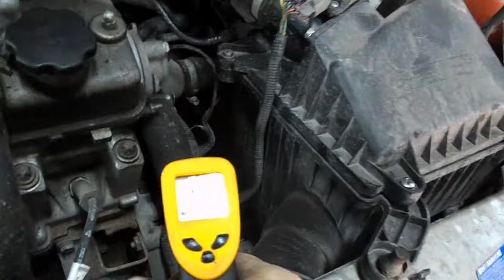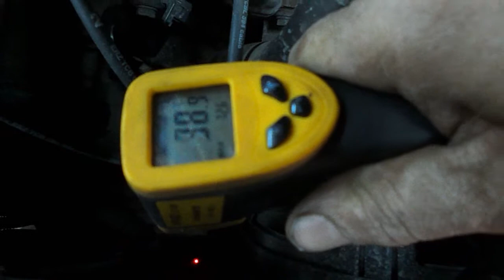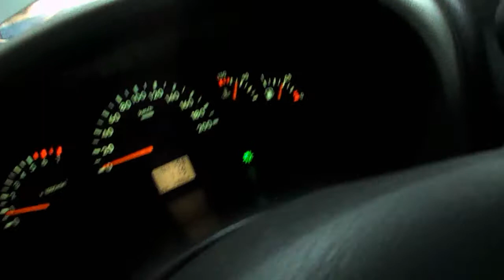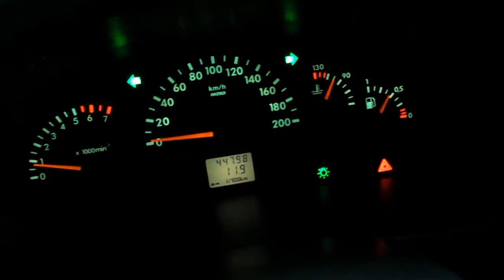Для Лёхи -Калина ,пробка на Е-газе , 8 клапанов - выгон 2 способа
Лёх , не поднимай волну и не кипишуй  ! Выдерни руки этому слесарю и пришей где растут ноги ! это делается 2 способами. вчера я менял бачок расширительный на е-газе ,заснял чтоб было тебе понятно . сделай осмотр на утечку везде  , загляни в  печку - есть ли рыжие пятна на стенке радиатора печки- микротрещины  , есть , меняй радиатор , на стыке в центре корпус печки (скоба )над мозгами светится капля от фонарика - меняй  радиатор , мозги на вынос или в полиэтилен замотай ! Далее у меня :
Машина ( 1118 , 8 клапанов , как у тебя Е-газ )была исправна , но тёк расширительный бачок ( трещины внизу и на верху - помогла сломать бачок штатная пробка . синюю пробку тебе уже выслал , на днях получишь . Слил антифриз , поменял расширительный бачок , но поставил с индесом - 10 ( дополнительные стенки в бачке - он лучше ) , после заливки в расширителе стало старого антифриза больше уровня, загни в горизонтальное положение пароотводящий шланг - от термостата до саксофона и поставь хомут (!) , ставим машину на горку , заводим , включаем все потребители кроме вентилятора печки , 1- работа с открытой пробкой , долив нового антифриза после выброса старого на работающем ДВС - быстрый процесс , долив до уровня . Всё . 2 - с закр . пробкой , нагрев - вход в красную зону стрелки (приборы- 130 градусов , низ радиатора холодный, верх горячий ), вентилятор ДВС дует холодным потоком , остановка ДВС и стравливание воздуха с бачка , с основного радиатора сначала будет дуть прохладный воздух - работа вентилятора постоянная , потом заведи , дождись горячего потока - большой круг открыт , закрой пробку и проверка -3 раза вкл/выкл вентилятора ДВС . долей антифриз выше уровня , чтоб закрывало МАХ . машина готова !
Сделай сам и бесплатно, я знаю у тебя руки от куда надо растут , ты просто ленишься  !!!
И наконец , купи себе пирометр , или градусник с выносным датчиком , в конце концов , из конца в конец !
Ни дна тебе ,  ни покрышки !
Покидос !